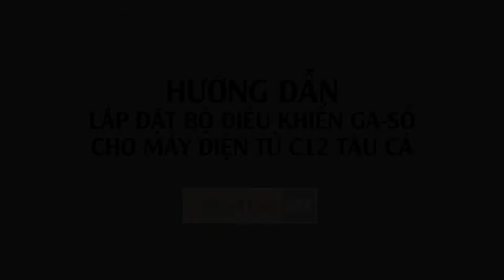Hướng dẫn lắp đặt hộp điều khiển Ga - Số cho động cơ C12 trên tàu cá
Hướng dẫn lắp đặt hộp điều khiển Ga - Số cho động cơ C12 trên tàu cá do công ty Phú Thái Cat thực hiện.
Xin hãy liên hệ với chúng tôi qua Hotline (miễn phí) để được tư vấn thêm về động cơ Cat C12 cho tàu cá và các sản phẩm khác của Caterpillar.